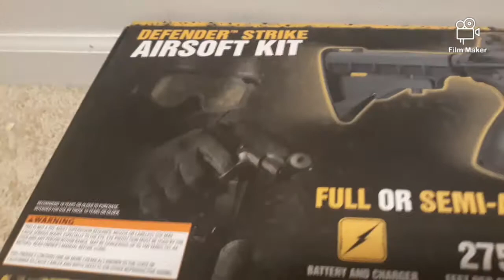Game face airsoft defender kit